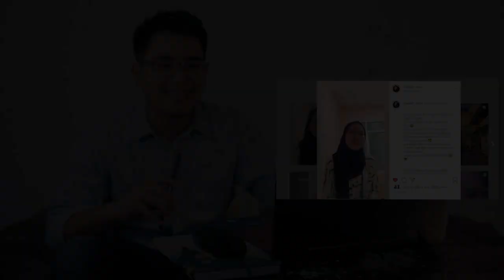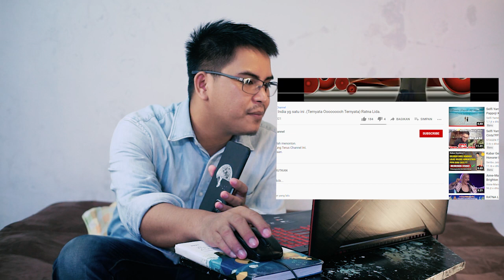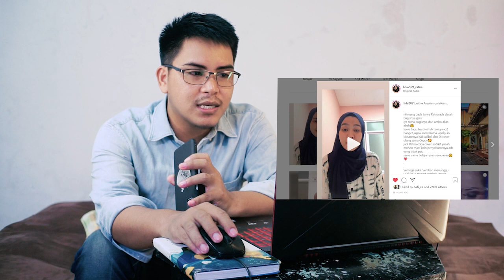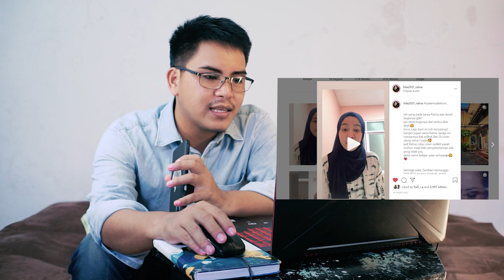RATNA LIDA Cover India 'Kaun Tujhe' + Reff 'Poadai Pappoji Ko Mappojiki' (PPKM)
Siapa yang menyangka ternyata Ratna duta dangdut LIDA 2021 asal Kalimantan Selatan ini bisa bernyanyi lagu india, lagu berjudul Kaun Tujhe, ia babat habis dengan cengkok khas dan suara serak basahnya.

Peserta Liga Dangdut Indonesia (LIDA) 2021 yang satu ini sangat mencuri perhatian bang AL sejak lama. Sejak kemunculannya berduet dengan Selfi Yamma, sudah diprediksi dia akan menjadi pemenang di LIDA season ke Empat ini.

Dia adalah Ratna, duta dangdut asal Kalimantan Selatan ini menjadi hangat diperbincangkan di kalangan pecinta dangdut tanah air.

Pasalnya, Ratna memiliki suara yang sangat Khas, dengan baluran serak-serak manja serta jenis cengkok yang melintir bertaburan bah meses "seres" membuat semua orang berdecak kagum di setiap pemampilannya.
Alhasil setiap dia tampil tak pernah sekali pun membuat dewan juri kecewa, bahkan seluruh dewan juri standing ovation.

Saksikan reaksi bang AL selaku pemilik channel Al Djourna menyaksikan penampilan Ratna. sangat natural dan tanpa settingan.